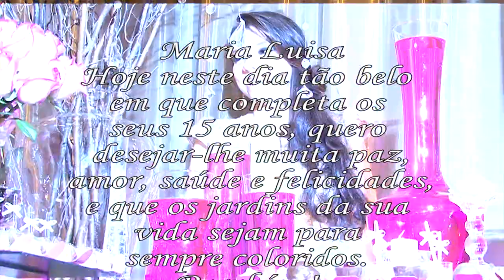Melhores momentos de Maria Luisa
Realizado em 06/04/2013, na Estação Club SP. Parabéns!!!